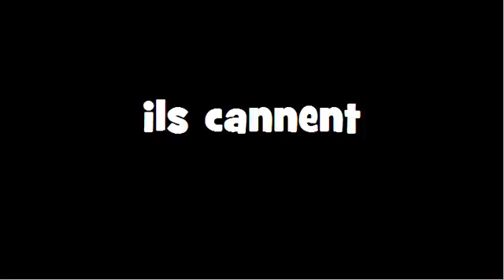CONJUGAISON = Canner = Indicatif Présent